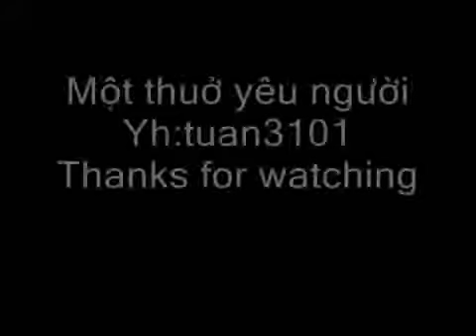Một thuở yêu người piano cover YouTube